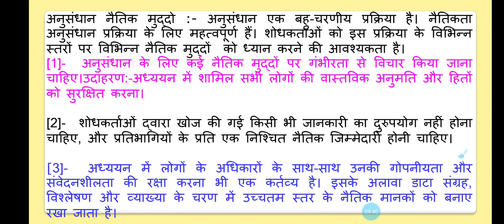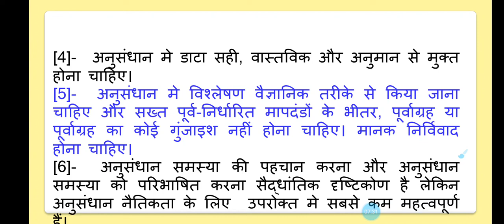शोध मे क्या साहित्यिक चोरी है क्या चोरी नही हैI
शोध (Research) मे क्या साहित्यिक चोरी नही है

What is not plagiarism in research?

रचनात्मक उपयोग साहित्यिक चोरी नहीं है

Creative use No plagiaris,

शोध मे क्या साहित्यिक चोरी है क्या चोरी नही हैl

शोध मे क्या साहित्यिक चोरी है क्या चोरी नही है, for UGC Net, Slet, Phd & Assistant professor,